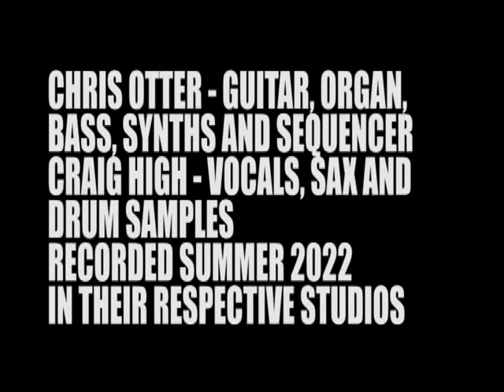High Otter What The Funk